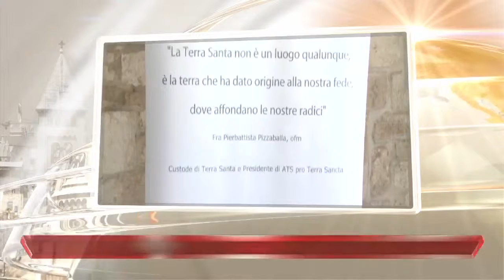Terra Santa News 12/12/2014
L'ouverture de Terra Santa News est dédié à l’immense sapin de Noël de Bethléem cette semaine, laquelle sera largement consacrée à la préparation de Noël. Nous proposons dans ce sens le lancement de la nouvelle campagne de l'Association pro Terra Sancta, l'ONG de la Custodie franciscaine, dédiée au soutien à distance des enfants de Bethléem, puis le marché international de l'artisanat, qui a lieu cette année sur la place de la Mangeoire. Dans notre page sur la vie de l'Église, nous raconterons le pèlerinage du cardinal italien Gualtiero Bassetti en Terre Sainte et le Jubilé du centre d'hospitalité de la « Maison d'Abraham » à Jérusalem. Et toujours sur le thème de la solidarité, une vidéo sur la clinique mobile de la Sainte Famille de Bethléem: une opportunité pour les adultes comme pour les enfants.